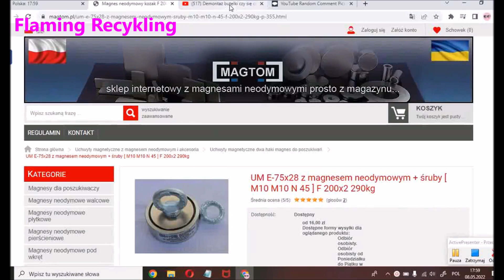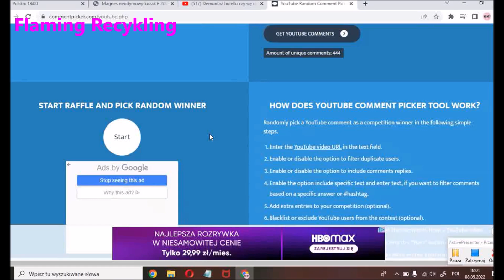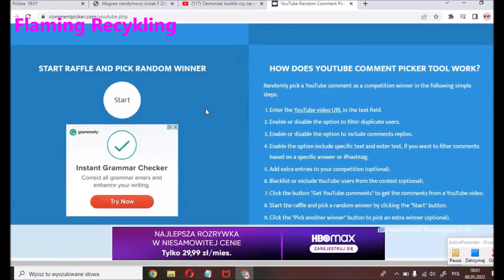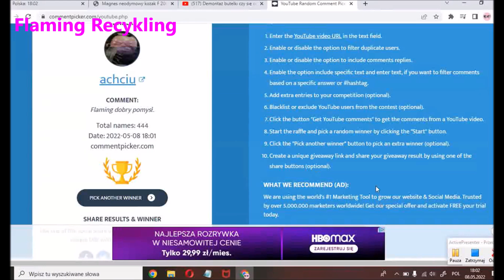Losowanie magnesu na 9000 SUB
polecam magnesy MagTom